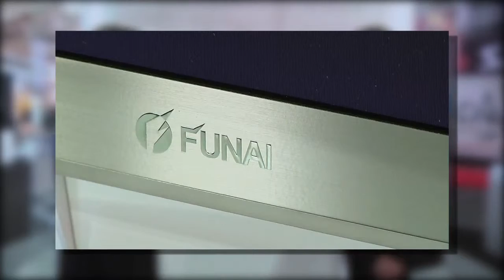Funai a Long Standing OEM Manufacture Launch The Funai Br...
Funai a Long Standing OEM Manufacture Launch The Funai Brand (IFA 2010)